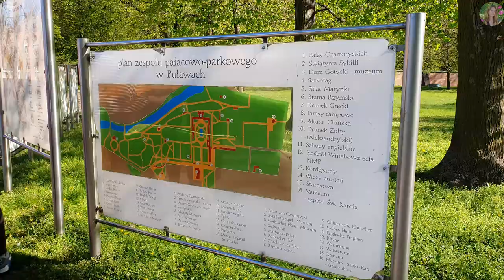Пулавы - польские Афины. Или чем Краков обязан Пулавам.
Пулавы – это 50 тысячный городок на западе Люблинского воеводства, восточная Польша. Крупнейший город на реке Висла между Краковом и Варшавой. Промышленный, Научный, туристический и культурный центр: входящий в туристический треугольник Пулавы - Казимеж Дольны – Наленчув. В Пулавах был создан первый музей в Польше, и в то же время старейший музей в Центральной Европе. Если бы не Пулавы, не было бы Кракова. Почему? Вы узнаете об этом в этом видео.

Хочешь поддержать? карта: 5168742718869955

Название города связано с легендой. Завиша Чарны, уставший от дороги, остановился в поселке, чтобы отдохнуть. Когда он сел на скамейку, под его весом скамья раскололась надвое. Тогда рыцарь крикнул: - Пусть будет пол-лавы (скамейки)!

Благодаря деятельности Адама Казимежа и Изабелы Чарторыйской Пулавы стали важным культурным центром на рубеже XVIII и XIX веков. Город еще называли «Польскими Афинами».
Бурная история Пулавов оставила после себя множество напоминаний.Город заполнен зеленью еще c 17 века – 8ми километровые зеленые насаждения тянутся от линии железной дороги до Дворца.

Дворец Маринки – это дверец в классическом стиле конца 18 - го века, паркового комплекса в Чарторыйском дворце в Пулавах. Был построен по проекту Петра Айгнера в 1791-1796 годах для дочери принцессы Изабеллы Чарторыжской – Марии. Однако сама Мария здесь жила редко - дворец чаще использовался для гостей семьи. Дворец расположен в южной части дворцово-паркового комплекса за «Дикой набережной». Этот уголок больше всех мне улыбается – гласит надпись на здании.

А вот и вход в парк. Кстати, вход в парк бесплатный. Дворец окружает ландшафтный парк площадью 30 га. Первоначально он был основан семьей Любомирских как обычный парк. В 1731–1736 годах он принял французский стиль. В 1798–1806 годах герцогиня Изабелла превратила его в романтический сад в английском стиле, разместив ряд садовых построек и скульптур. В таком виде парк сохранился и по сей день. Сейчас вся территория дворцово-паркового комплекса носит название Жилого комплекса князей Чарторыйских.

Самым интересным сооружением в парке является Храм Сивиллы (бывший Храм Памяти ), построенный в 1798–1801 годах по образцу древнего храма Весты в Тиволи недалеко от Рима. В 1801 году Изабела Чарторыйска основала первый музей в Польше, чтобы активировать патриотизм в оккупированной стране. Она была прекрасным коллекционером, одержима своей страстью.
В ее коллекцию также входили ценные произведения искусства. Самая главная и известная - картина Леонардо да Винчи «Дама с горностаем». Первоначально эта картина висела в здании музея в Пулавах. К сожалению, судьба пулавской коллекции тесно связана с непростой историей Польши. После Ноябрьского восстания вся коллекция должна была покинуть Пулавы вместе с семьей Чарторыйских и эмигрировать в Париж. Из Франции коллекция больше не вернулась в Пулавы.
Внук Изабеллы вернул картину и коллекцию в Краков и создал Музей князей Чарторыйских, который существует и по сей день.

Рядом с храмом Сивиллы находится готический дом, построенный в 1800–1809 годах, также спроектированный Айгнером и открытый по случаю пребывания Юзефа Понятовского в Пулавах. Сейчас здесь находится Краеведческий музей.

Наиболее впечатляющим является Дворец Чарторыйских, первоначально построенный Любомирскими в барочном стиле в 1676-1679 годах. Сожженный шведами в 1706 году, дворец был перестроен в 1722–1736 годах семьей Сенявских и Чарторыйских по проекту Яна Зигмунта Дейбеля в стиле рококо. А в 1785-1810 годах дворец был перестроен в стиле классицизма по проекту Кристиана Петра Айгнера. Интерьеры дворца были открыты для посещения в 2005 году. По территории дворцового комплекса свободно гуляют павлины, удивляя и радуя посетителей.

Corporate & Upbeat Ambient Background Music by Top Flow Production